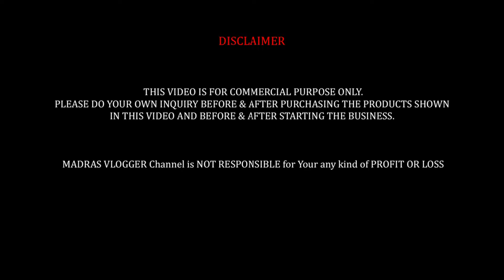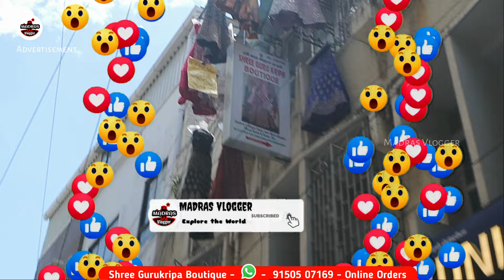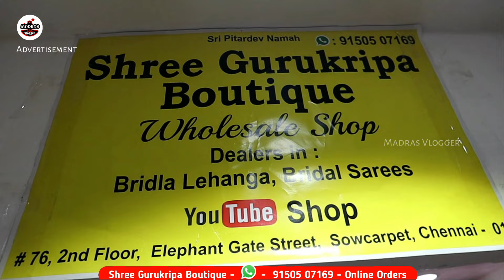Cheap Best Sowcarpet Bridal Lehengas, Wholesale Price Lehengas, Aadi Sale 70% Discount Rs.899மட்டுமே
Shree Gurukripa Boutique
76 , 2nd Floor, Elephant Gate  Street ,
Opp to New Jain Temple